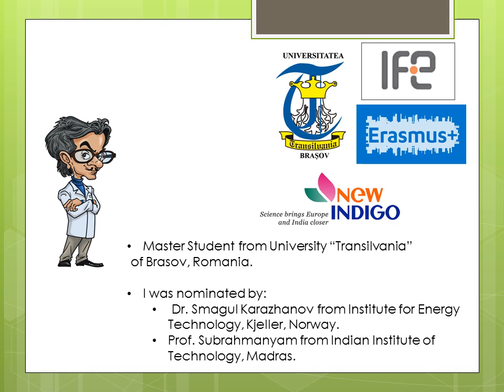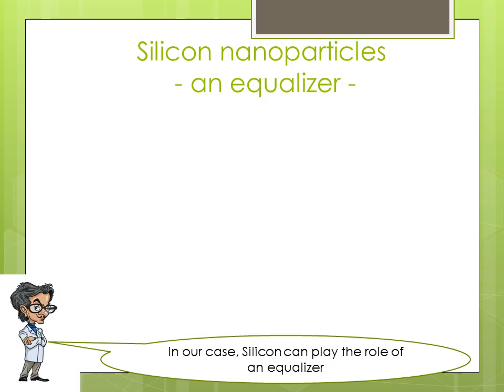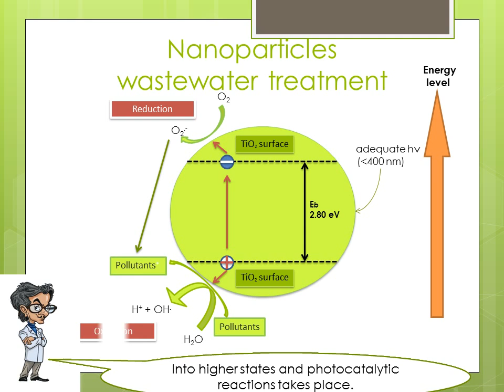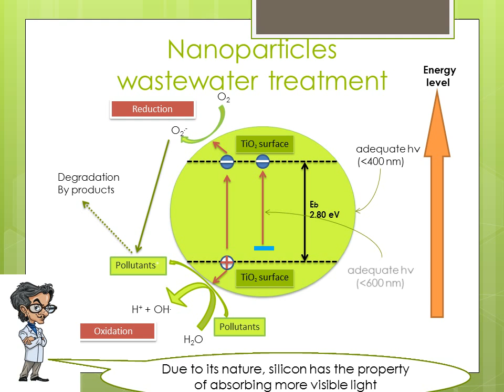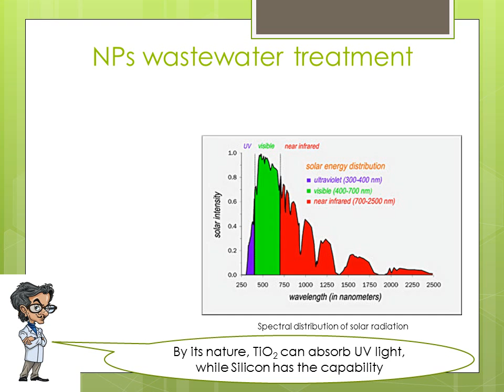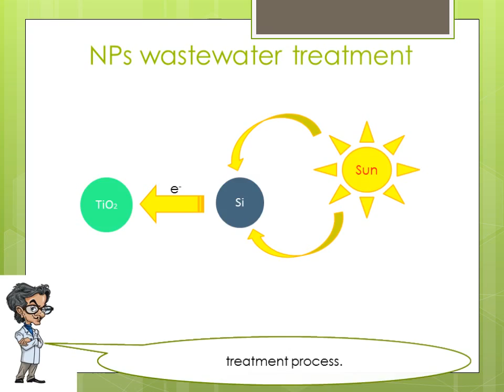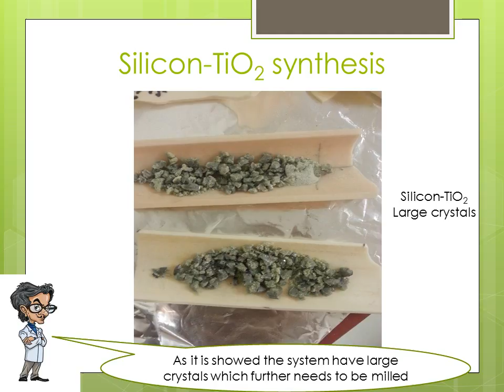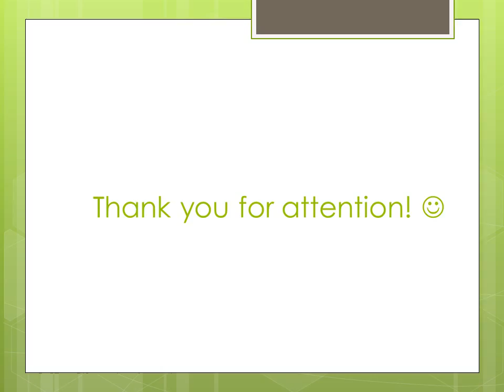Video 1: Silicon nanoparticles – A change in the environment by Alin Banciu from Norway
To participate in the competition, please vote for your favorite video by liking it on Facebook

Title of Project/Idea:  Silicon nanoparticles – A change in the environment

Applicant: Alin Banciu

Research field: Energy and Environment, Materials Science.

The Idea: TiO2 is a multifunctional material with various applications which absorbs only 3-7% of the sunlight and is used in photocatalysis for wastewater treatment. This work is about synthesis of hybrid Si/TiO2 nanoparticles, which because of enhanced light absorbing properties of silicon, is expected to bring a hybrid nanomaterial with improved photocatalytic properties and create a great water treatment tool.